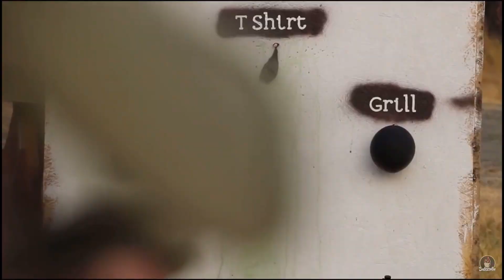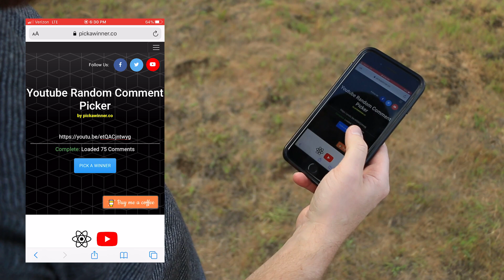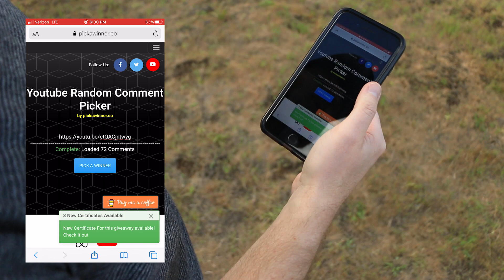And The Winner Is! | Random Subscriber Giveaway WINNERS!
The moment you have been waiting for is here! Watch this video to find out who takes home a prize! Thank you to everyone who participated. I would not be where I am without each of you! Happy Grillin'z to all!

MY GRILLING EQUIPMENT
Pellet Smoker
Po' Man Grill
Weber Master-Touch
Smokey Joe
Smokey Joe Bag
Chimney Starter
iGrill Mini
Dutch Oven
Salt Block

MY GOURMET BBQ SYSTEM ACCESSORIES
Sear Grate
Pizza Stone
Poultry Roaster

UPGRADES FOR YOUR KETTLE
Gourmet BBQ System Cooking Grate-22”
Warming Rack
Weber IGrill 2 Thermometer

Send stuff to:

Baum Grillinz
Cheney, WA
99004